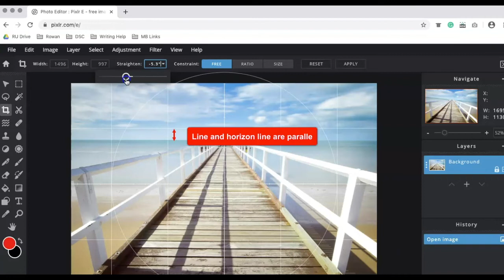Pixlr Free, Online Image Editing: Straighten a Photo using the Crop Tool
Similar to Photoshop, Pixlr is a a free, online image editing application that can be used for course projects, used in online learning, or to simply edit your collection of family and creative photographs. This short tutorial quickly introduces users to using the Crop Tool to straighten a photograph..